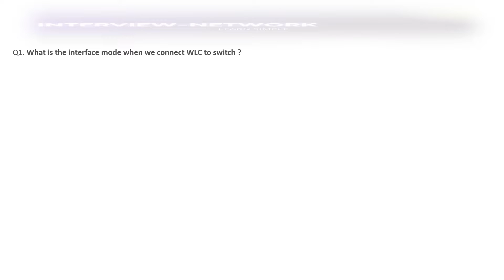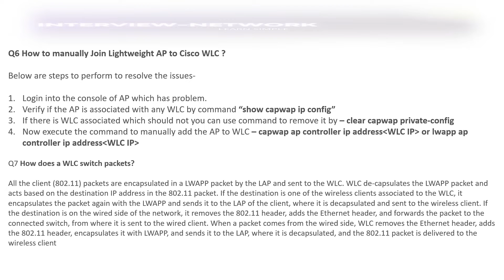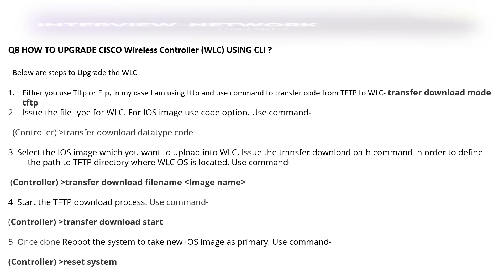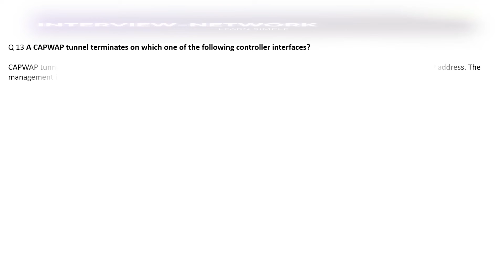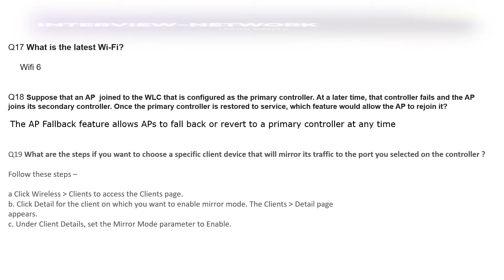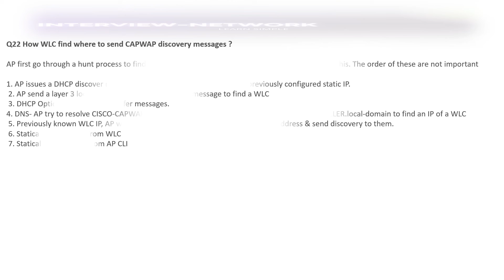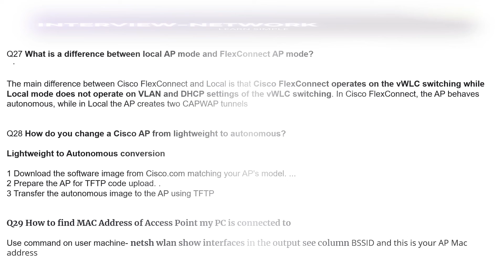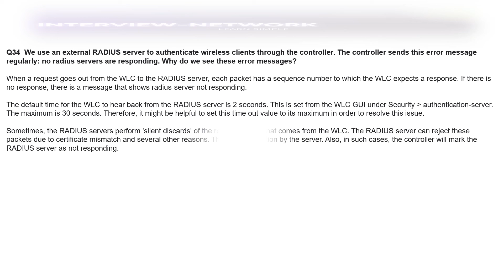Cisco Wireless Interview Questions Answer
Cisco Wireless Interview Questions Answer | Wireless Interview Questions

what are Cisco Wireless Interview questions answer for fresher
What are Cisco Wireless Interview questions answer for level 2
What are Cisco Wireless Interview questions answer for level 3
What are Cisco Wireless Interview questions answer for level 1
what is flexconnect
what is Access point
what is WLC
cisco wireless controller
what is overlapping channel
what is interface
what is WLC interface
what is redundancy port
what is service port
networking interview questions and answers
interview questions and answers
networking
computer networks
ccna 200-301 full course
topology